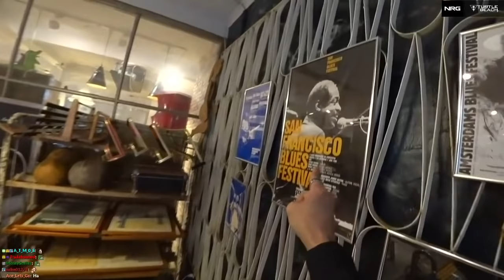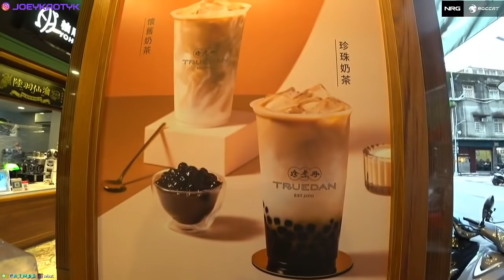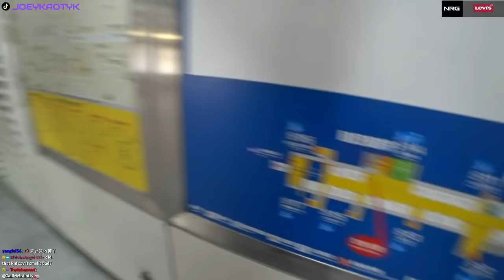And fare thee weel, a while!